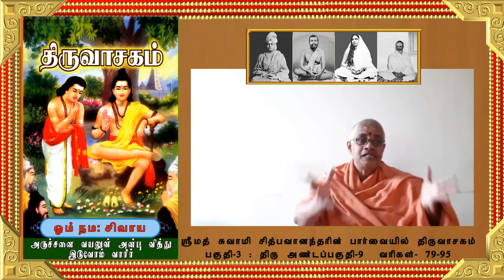அருச்சனை வயலுள் அன்பு வித்து இடுவோம் வாரீர்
திருவாசகம் பகுதி - 3 | திருஅண்டப்பகுதி - 9 | வரிகள் : 78 - 95
 "ஸ்ரீமத் சுவாமி சித்பவானந்தரின் பார்வையில் திருவாசகம்"
 ( 2020 ஆண்டுக்குரிய திருவாசக முற்றோதல் அந்தர்யோகத்தின் எட்டாவது உபந்யாசம்(27/07/2020))
விளக்குபவர்